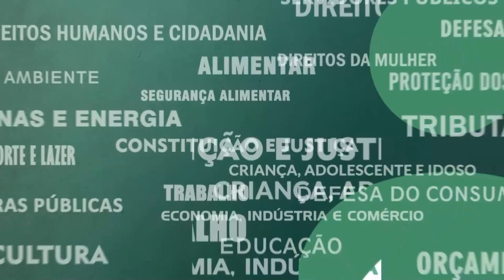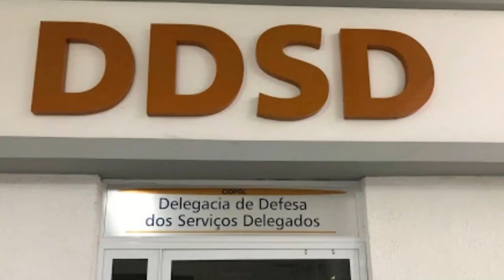Resumo Comissões - CPI Agências Reguladoras - 27/06/23